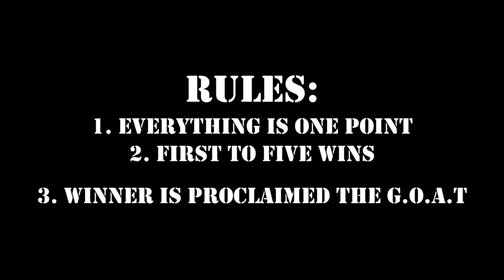Father Daughter IRL Basketball Game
Thanks so much for viewing!!!
31 Likes for the next VLOG!